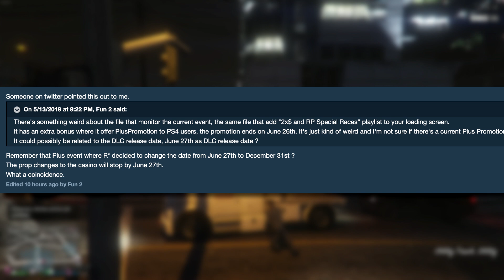GTA Online Casino DLC Update - RELEASE DATE CLUES! When Will the Casino Be Opened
🎼Music
Not About Us (Instrumental Version) - Lvly

Catch Me When I Fall For You (Instrumental Version) - Tomas Skyldeberg